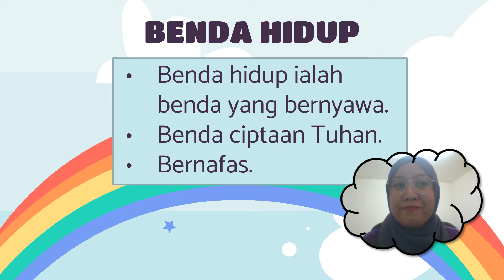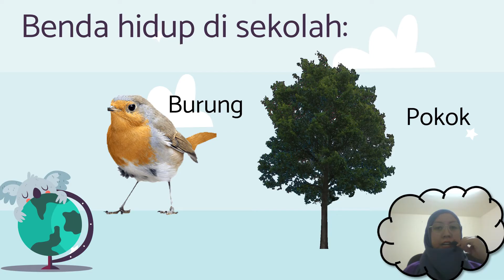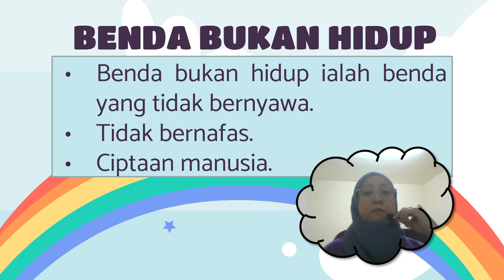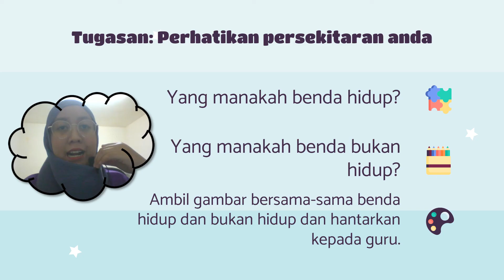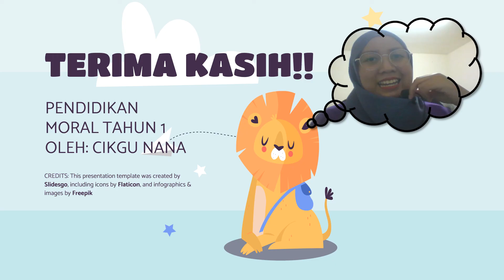PENDIDIKAN MORAL TAHUN 1 - BENDA HIDUP DAN BENDA BUKAN HIDUP